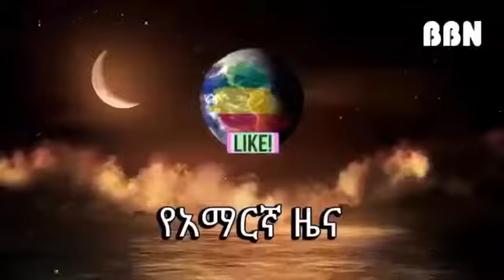ሰበር ዜና!! የቢቢኤን ትኩስ ዜናዎች | BBN | "7" March 2018 | Latest Ethiopian News